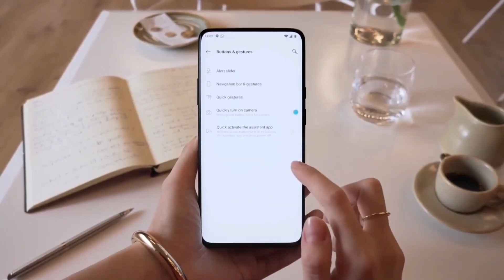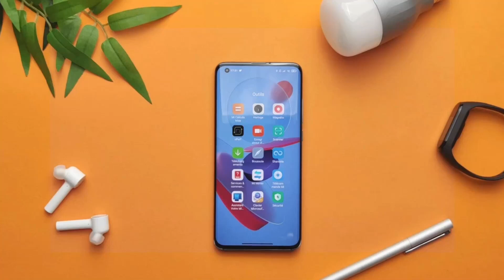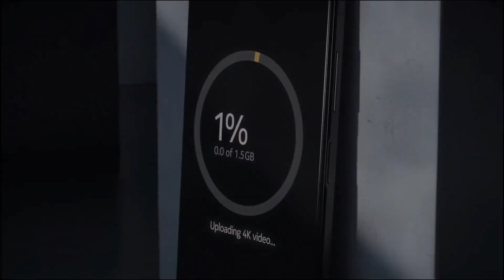Nokia Z1 Max - 8500 mAh Battery, 150 Camera, 8GB Ram, 256GB, Ultra HD, SpecsGet a Website